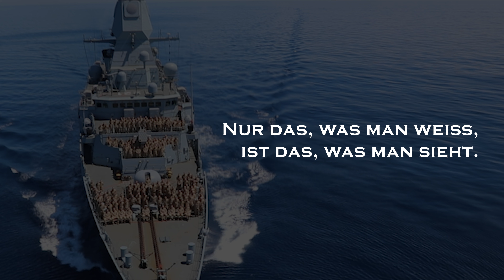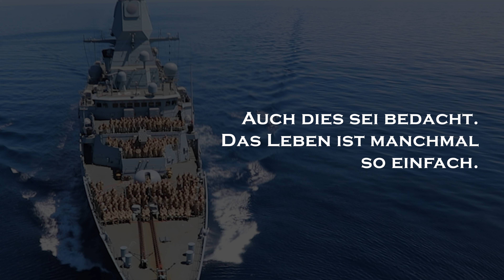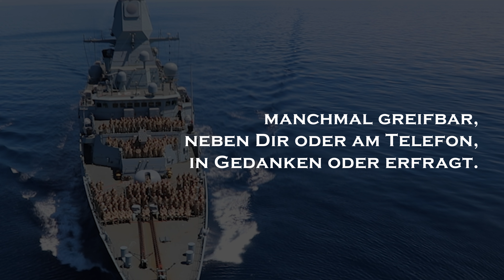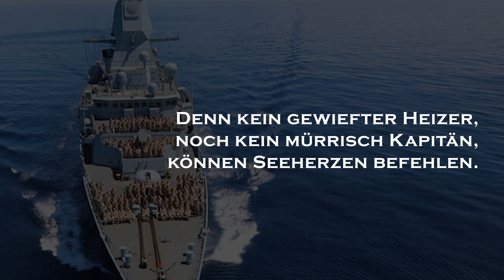Auf See an Land - Poetry-Slam-Text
Was passiert nach dem Auslandseinsatz? Gedanken zur Rückkehr der Fregatte Hessen aus dem Auslandseinsatz ASPIDES im Roten Meer. Geschrieben für alle Besatzungsmitglieder und Familienangehörigen. Von Herzen. Für alle anderen vielleicht ein kleiner Einblick oder Erinnerung an die eigenen fehgrauen Erfahrungen.

Bildmaterial: Besatzung Fregatte Hessen - @fgshessen

Vielen Dank für die Unterstützung/ Thank you very much.